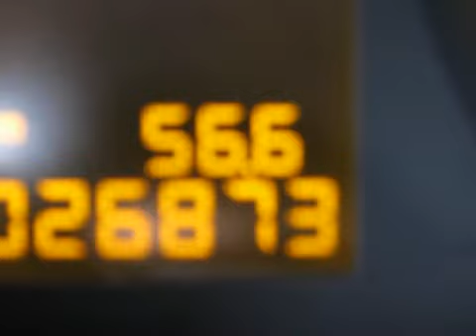Opel Corsa 1.2 16v 3drs. Cosmo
04-PHT-5 26.825 km
  Prijs:     € 12.750
  Merk:     Opel
  Model:     Corsa
  Type:     1.2 16v 3drs. Cosmo
  Carrosserievorm:     Hatchback (3 drs)
  Bouwjaar:     2011
  Transmissie:     handgeschakeld
  Kleur:     Pepperdust (bruin metallic)
  BTW/Marge:     btw
  Brandstof:     benzine
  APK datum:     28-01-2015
  Garantielabels:
ABS (anti blokkeer systeem)AirbagsAircoAudio installatieBoordcomputerBuitenspiegels elektrisch verstelbaarBuitenspiegels in carrosseriekleurBuitenspiegels verwarmbaarCentrale deurvergrendelingCruise controlECC (electronic climate control)Glas getintGordijnairbagsLichtmetalen velgenMistlampen voorRamen elektrisch bedienbaarStuurbekrachtiging

Aanbieder
Vriens Opel Breda
Minervum 7001a
4817ZL BREDA